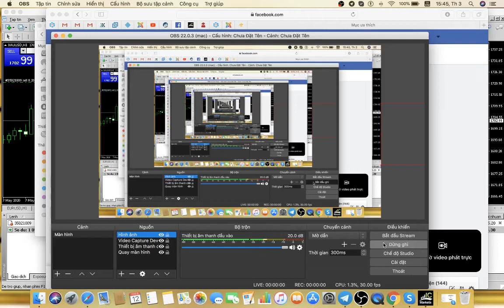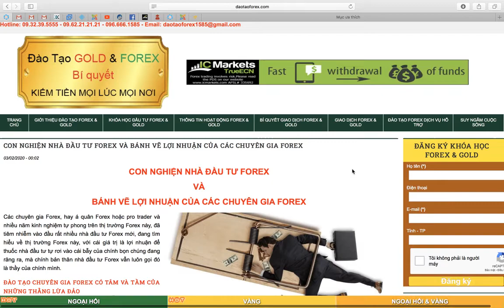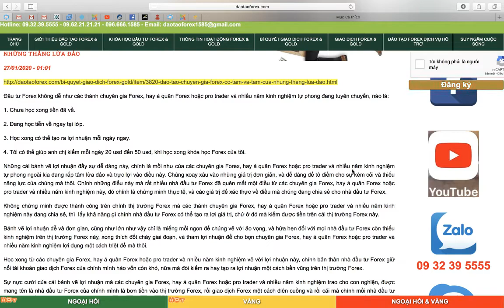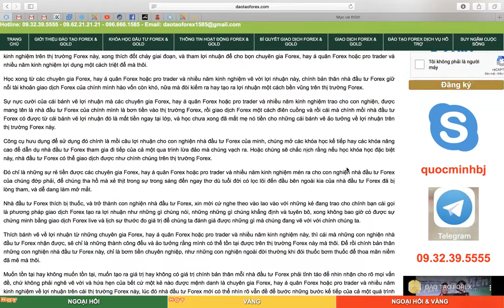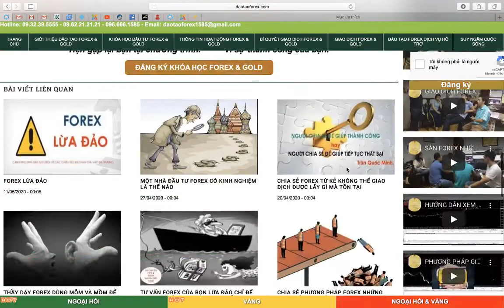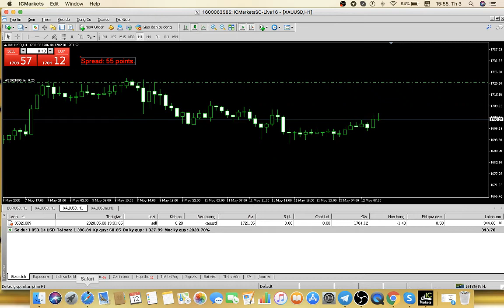CON NGHIỆN NHÀ ĐẦU TƯ FOREX VÀ BÁNH VẼ LỢI NHUẬN CỦA CÁC CHUYÊN GIA FOREX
Các chuyên gia Forex, hay á quân Forex hoặc pro trader và nhiều năm kinh nghiệm tự phong trên thị trường Forex này, đã tiêm nhiễm vào đầu rất nhiều nhà đầu tư Forex mới, đang tìm hiểu về thị trường Forex này, với cái giá trị là lợi nhuận để thuốc nhà đầu tư tự rơi vào cái bẫy của chính bọn chúng đang răng ra, mà chính bản thân nhà đầu tư Forex vẫn luôn gọi đó là thầy của chính mình.

ĐÀO TẠO CHUYÊN GIA FOREX CÓ TÂM VÀ TẦM CỦA NHỮNG THẰNG LỪA ĐẢO

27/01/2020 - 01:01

Đâu tư Forex không dễ như các thánh chuyên gia Forex, hay á quân Forex hoặc pro trader và nhiều năm kinh nghiệm tự phong đang tuyên chuyền, nào là:

1. Chưa học xong tiền đã về.

2. Đang học tiễn về ngay tại lớp.

3. Học xong có thể tạo ra lợi nhuận mỗi ngày ngay.

4. Tôi có thể giúp anh chị kiểm mỗi ngày 20 usd đến 50 usd, khi học xong khóa học Forex của tôi.

Những cái bánh vẽ lợi nhuận đầy sự dễ dàng này, chính là mồi như của các chuyên gia Forex, hay á quân Forex hoặc pro trader và nhiều năm kinh nghiệm tự phong ngoài kia đang rắp tâm lừa đảo và trực lợi vào điều này. Chúng xoay xâu vào những giá trị đơn giản, và dễ dàng để tô điểm cho sự kém cỏi và thiếu năng lực của chúng mà thôi. Chính những điểu này mà rất nhiều nhà đầu tư Forex đã quên mất một điều từ các chuyên gia Forex, hay á quân Forex hoặc pro trader và nhiều năm kinh nghiệm này, đó chính là chứng minh thực tế, và các giá trị để xác thực về điều mà chúng đang chia sẻ cho nhà đầu tư Forex.

Không chứng minh được thành công trên chính thị trường Forex mà các thánh chuyên gia Forex, hay á quân Forex hoặc pro trader và nhiều năm kinh nghiệm này đang chia sẻ, thì  lấy khả năng gì chính nhà đầu tư Forex có thể tạo ra lợi giá trị, chứ ở đó mà kiếm được tiền trên cái thị trường Forex này.

Bánh vẽ lợi nhuận dễ và đơn gian, cũng như lớn như vậy chỉ là miếng mồi ngon để chúng vẽ vời ảo vọng, và hứa hẹn đối với mọi nhà đầu tư Forex còn thiếu kinh nghiệm trên thị trường Forex này, xong thích đốt cháy giai đoạn, và tham lợi nhuận để cho bọn chuyên gia Forex, hay á quân Forex hoặc pro trader và nhiều năm kinh nghiệm lợi dụng một cách triệt để mà thôi.

Học xong từ các chuyên gia Forex, hay á quân Forex hoặc pro trader và nhiều năm kinh nghiệm vẽ vời lợi nhuận này, chính bản thân nhà đầu tư Forex giữ nổi tài khoản giao dịch Forex của chính mình hào vốn còn khó, nữa mà đòi kiếm ra hay tạo ra lợi nhuận một cách bền vũng trên thị trường Forex.

Sự nực cười của cái bánh vẽ lợi nhuận mà các chuyên gia Forex, hay á quân Forex hoặc pro trader và nhiều năm kinh nghiệm trao cho con nghiện, được mang tên là nhà đầu tư Forex của chính mình là bơn tiền vào thị trường Forex, rồi giao dịch Forex một cách điên cuồng và rồi cái mà chính mồi nhà đầu tư Forex có được từ cái bánh vẽ lợi nhuận đó là mất tiền ngay tại lớp, và học chưa xong đã mất mẹ nó tiền cho những cái bánh vẽ ảo tưởng về lợi nhuận trên thị trường Forex này.

Công cụ hưu dụng để sử dụng đó chính là mồi câu lợi nhuận cho con nghiện nhà đầu tư Forex của minh, chúng mở các khóa học kế tiếp hay các khóa nâng cao để dẫn dụ nhà đầu tư Forex tham gia đi tiếp của cả một qua trình lừa đảo mà chúng vạch ra. Hoặc chúng sẽ chắc nịch rằng nếu học khóa học đặc biệt này, nhà đầu tư Forex có thể giao dịch được như chính chúng trên thị trường Forex.

Đó chỉ là những sự rẻ tiền được các chuyên gia Forex, hay á quân Forex hoặc pro trader và nhiều năm kinh nghiệm mén ra cho con nghiện nhà đầu tư Forex của chúng đớp phải, để chúng tha hồ mà xẻ thịt trong sự trong sáng đến ngay thơ dù tuổi đời có lọc lõi đến đầu bên ngoài kia của nhà đầu tư Forex đã bị lòng tham, và dễ dang làm mở mắt.

Nhà đầu tư Forex thích bị thuốc, và trở thành con nghiện nhà đầu tư Forex, xin mời cứ nghe theo vào lao vào với những kẻ đang trao cho chính bạn cái gọi là phương pháp giao dịch Forex tạo ra lợi nhuận như những gì chúng nói, những những gì chúng khẳng định và tuyên bô, xong không bao giờ có được sự chứng minh bằng giao dịch Forex live và lịch sự thước đo giá trị để chúng ta đánh giá được những gì mà chúng đang vẽ với với chính chúng ta.
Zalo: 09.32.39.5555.